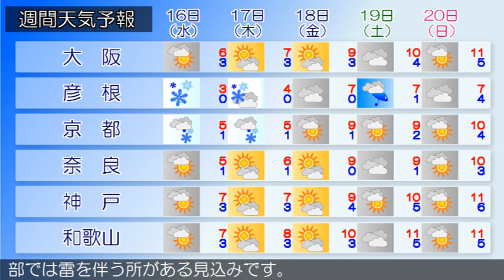2020/12/14 近畿地方の天気予報 朝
大阪府では、強風や高波に注意してください。大阪府は、気圧
の谷や寒気の影響でおおむね曇り、雨の降っている所がありま
す。１４日の大阪府は、冬型の気圧配置が強まり曇るでしょう
。明け方は雨の降る所がある見込みです。１５日の大阪府は、
冬型の気圧配置が続くため曇る見込みです。【近畿地方】近畿
地方は、気圧の谷や寒気の影響でおおむね曇り、北部を中心に
雨の降っている所があります。１４日の近畿地方は、冬型の気
圧配置が強まり、北部では断続的に雨や雪が降り、雷を伴う所
があるでしょう。中部や南部はおおむね曇り、雨や雪の降る所
がある見込みです。また、中部では午後は雷を伴う所があるで
しょう。１５日の近畿地方は、冬型の気圧配置が続くため、北
部では雪や雨が降り、雷を伴う所がある見込みです。中部や南
部はおおむね曇り、雪や雨の降る所があるでしょう。また、中
部では雷を伴う所がある見込みです。